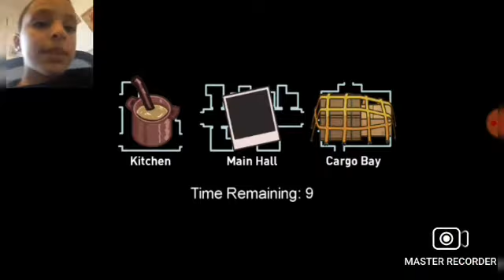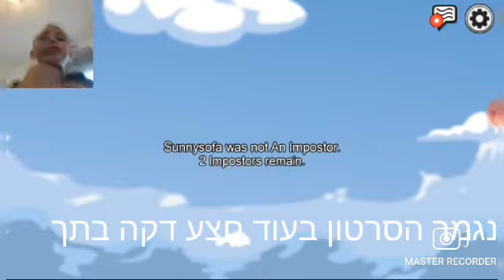אמונג אס רגיל חלק 2 או חלק3(עריכה של הסרטים!)פעם אחת לא הייתי אמפוסטר!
‏סרטון וידאו מ-אוריאל שושן